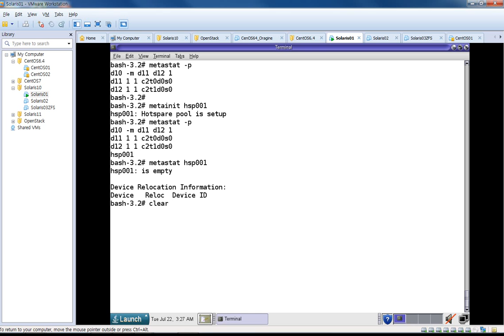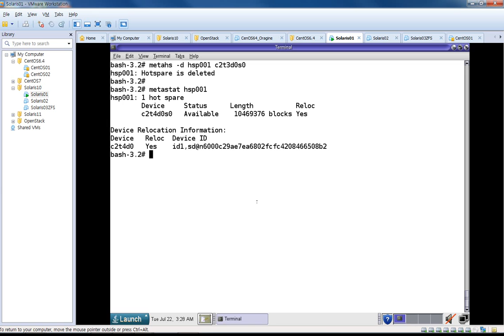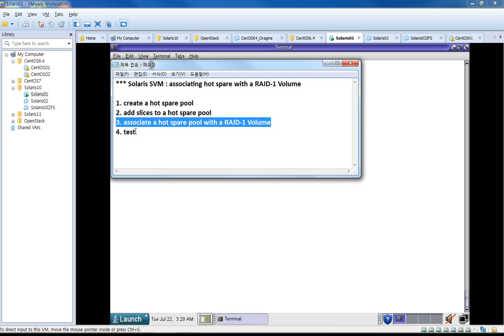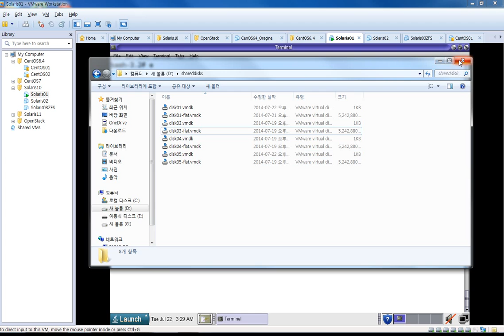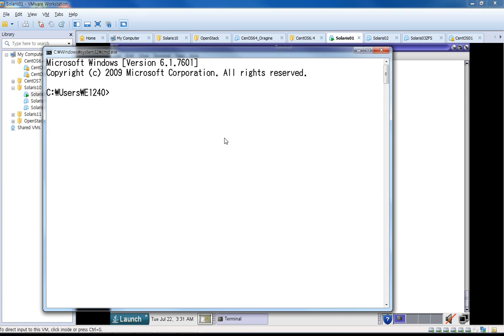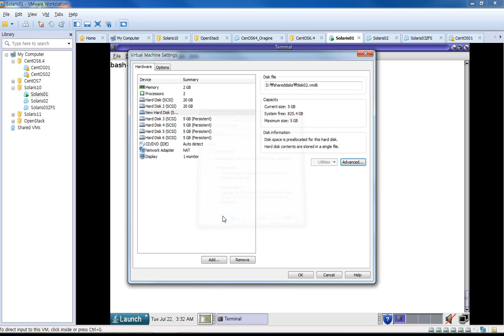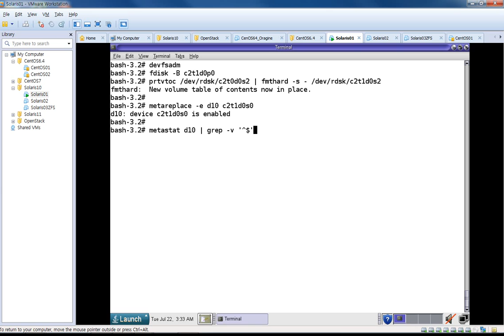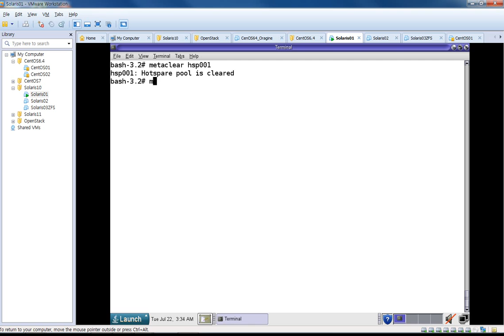Solaris SVM Associating Hot Spare with a RAID 1 Volume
1. create a hot spare pool
2. add slices to a hot spare pool
3. associate a hot spare pool with a RAID-1 Volume
4. test

[ OS Installation ]
: 1. Solaris 10 Installation on VMware Workstation
: 2. Installing a Solaris 10 ZFS root file system
[ Local Disk & UFS ]
: 1. Solaris 10 Local Disk Partitioning
: 2. Creating UFS File System
: 3. UFS File System mount/umount

[ Solaris Volume Manager ]
: 3. Creating RAID 0 Volume
: 4. Creating RAID 1 Volume
: 5. Changing RAID 1 Volume Options
: 8. Creating RAID 5 Volumes

[ Solaris ZFS ]
: 1. Mirroring ZFS root pool
: 2. Configuring the test environment
: 3. Creating a basic ZFS pool
: 4. Creating a mirrored pool
: 5. Creating a RAID-Z pool
: 6. Creating a double parity RAID-Z pool
: 9. Creating a ZFS file system
: 11. Sharing a ZFS file system
: 12. Creating a ZFS volume as a iSCSI LUN

[ Backup / Recovery ]

: 1. OS Disk Recovery Using mhVTL 01
: 2. OS Disk Recovery Using mhVTL 02
: 3. OS Disk Recovery Using mhVTL 03
: 4. root file system ufsdump backup
: 5. root file system ufsrestore recovery

[ Jumpstart ]

[ Troubleshooting ]

: 2. Recover UFS super block